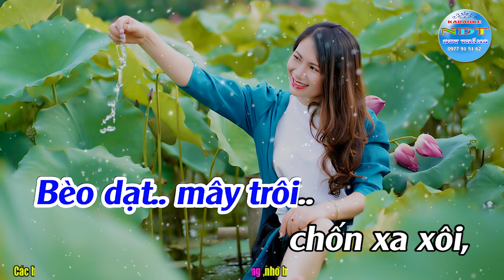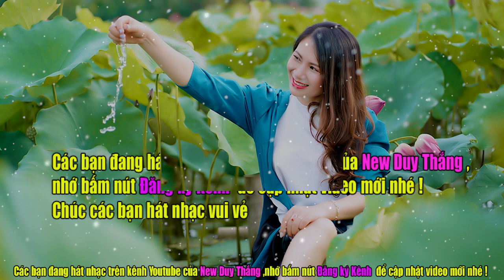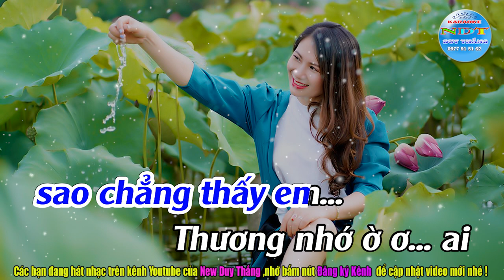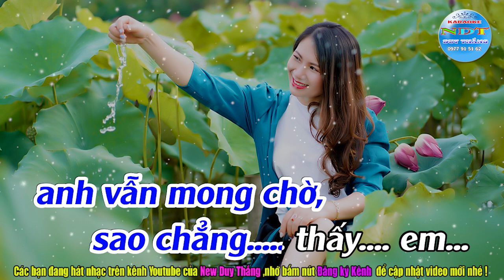Bèo Dạt Mây Trôi Karaoke Tone Nam Duy Thắng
Tên bài hát :
Sáng tác     :
Thể loại      :